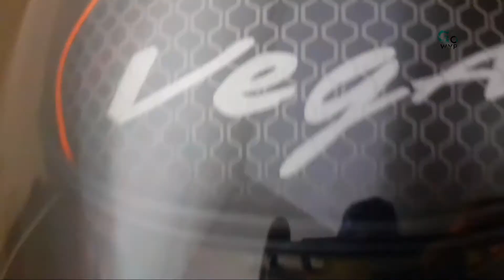Best helmet under ₹1500 | Vega bolder unboxing | Quick review | Go wyp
I just bought an helmet coast's only 1, 350. It's the quick review of vega bolder.  If you want buy this helmet,  click the link below and go for it.